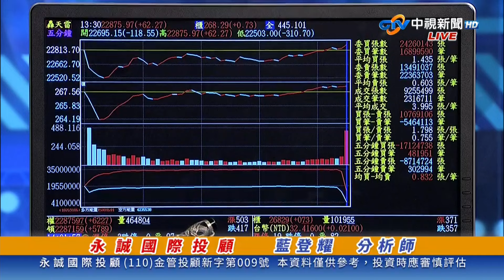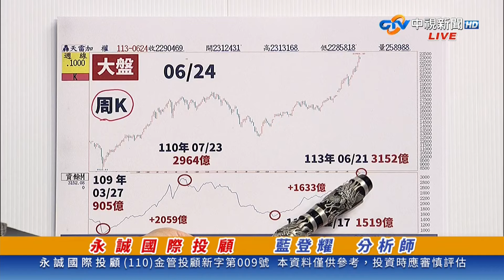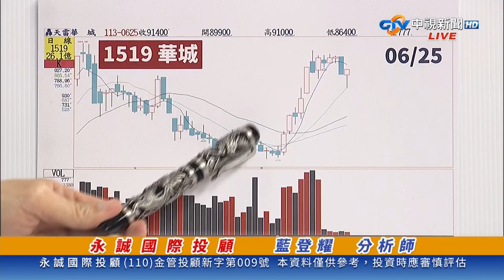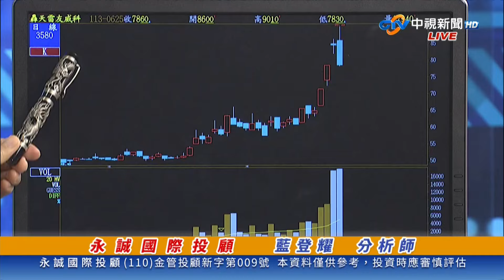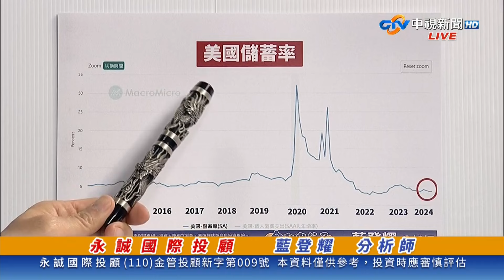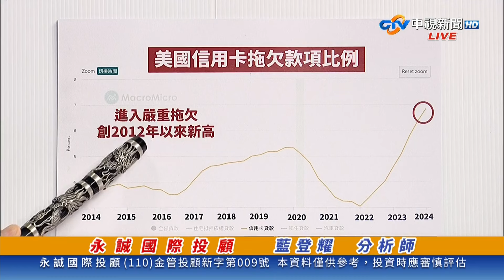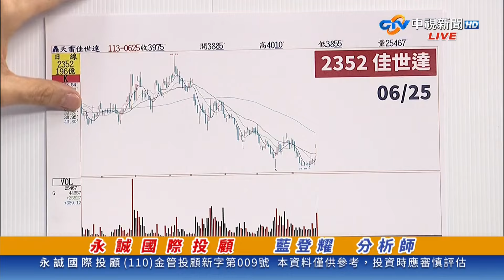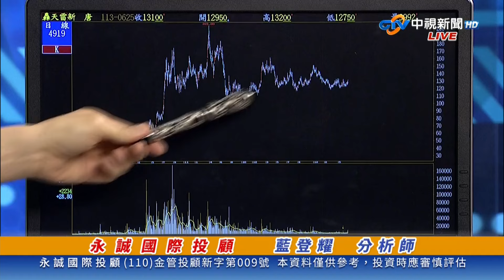中視【金融鬼谷子】20240625 藍登耀：軟糖變硬糖？ 新唐、玉晶光、友威科 群創、宏捷科、力致 (持股診斷、以弱換強)